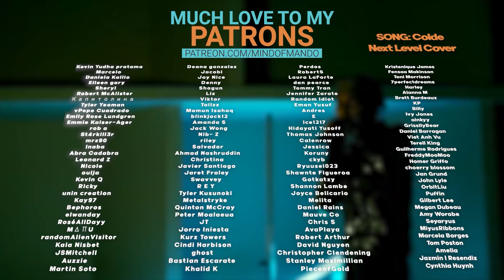Solar 'Watercolor' CONCERT FANCAM REACTION | SOLARFY THIS 😍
Hello, human.
LINKS FURTHER DOWN!

[4K]221118 MAMAMOO WORLD TOUR [MY CON] 첫콘 솔로곡체인지